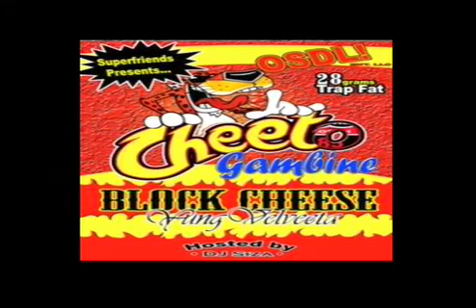cheeto gambine - outchere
Directed by :DJ FUNKY DARRYL JAMES AND CHEETO GAMBINE